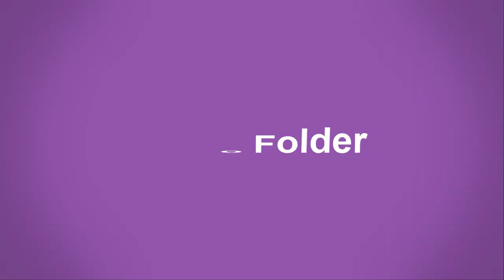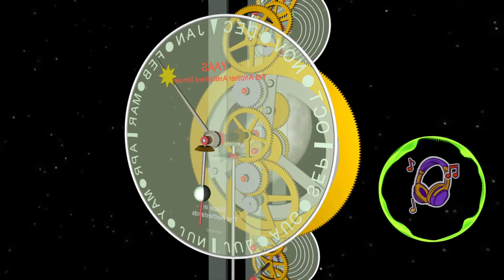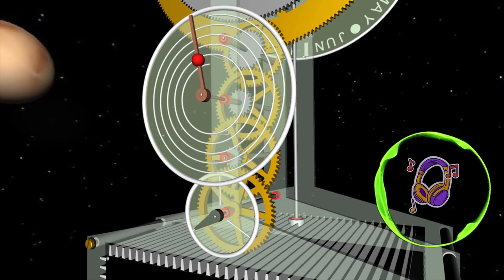Four More Weeks - Vans in Japan (Alternative) || Background Audio Music Vlogger No Copyright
Background Audio Music Free Sound No Copyright
Title: Four More Weeks
Artist: Vans in Japan
Genre: Alternative